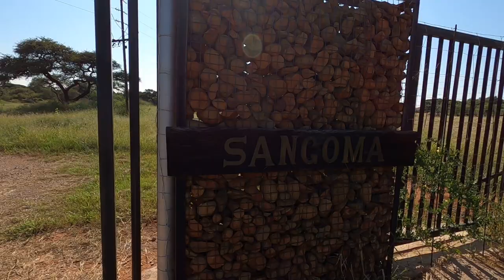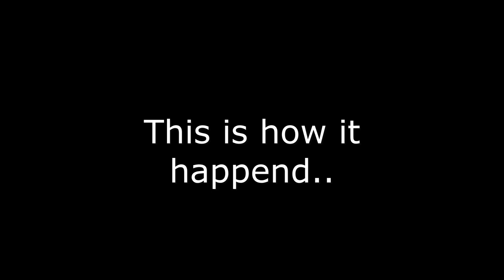First ever Hunt, Impala, Sangoma Safaris, South Africa S2,Ep3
We head out to Sangoma Safaris in the Limpopo province of South Africa. I go Hunt my very first ever Impala.

We walked and Stalked for 10km, what an experience. I have never worked this hard for food.

All filmed with a GoPro Hero8 Black.